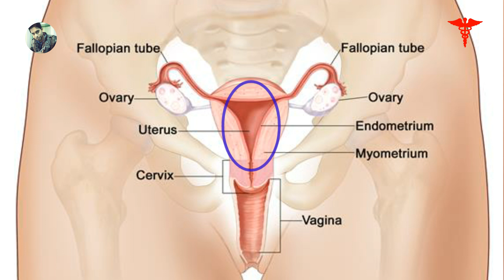আপনি কি মাসিক যন্ত্রনায় কষ্ট পাচ্ছেন? | Menstrual cramps homeopathic medicine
যেকোন রোগের অনলাইন চিকিৎসার জন্য নীচে দেওয়া নম্বরে যোগাযোগ করুন।
[বিশেষ দ্রষ্টব্য - কনসাল্টাসান ফিস মাসিক ২০০ টাকা (ভারত), মাসিক ২৫০ টাকা (বাংলাদেশ)
চিকিৎসা করানোর জন্যই কল করবেন, অন্যথা কল করবেন না]
ইউ টিউব সম্পর্কিত কোন তথ্য জানতে কমেন্টস সেকসানে কমেন্ট করতে পারেন।

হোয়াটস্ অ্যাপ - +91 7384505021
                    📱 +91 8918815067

যেকোন চর্মরোগ (দাদ, হাজা, চুলকানি), বাত, কোমরের ব্যথা, যেকোন জয়েন্টের ব্যথা, অম্বল, পুরোনো মাথাব্যথা, কিডনী স্টোন, চুল পড়ার সমস্যা, নাকে পলিপ, প্রস্রাবের সমস্যা, কোষ্ঠকাঠিন্য, অর্শ, ফিসার, ফিসচুলা, পুরোনো আমাশয় ইত্যাদি যেকোনো রোগ থেকে আরোগ্য লাভ করুন হোমিওপ্যাথিক চিকিৎসায়।